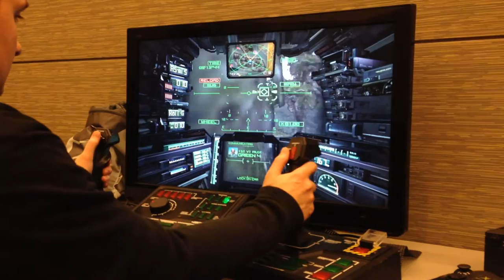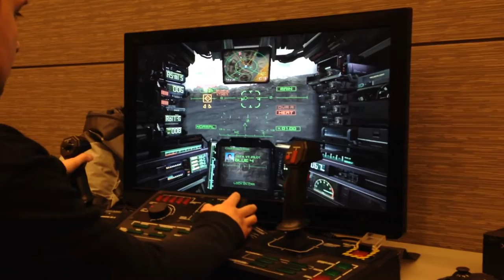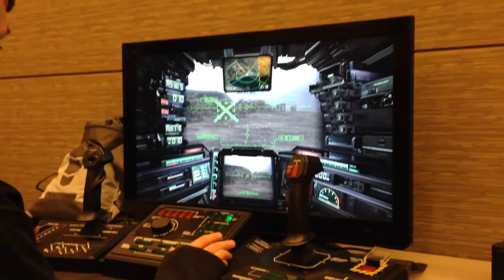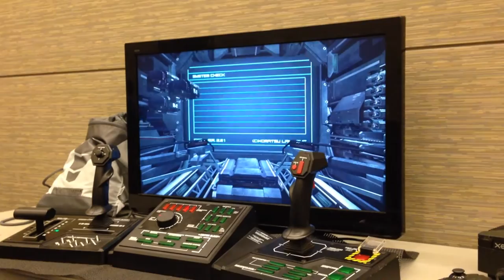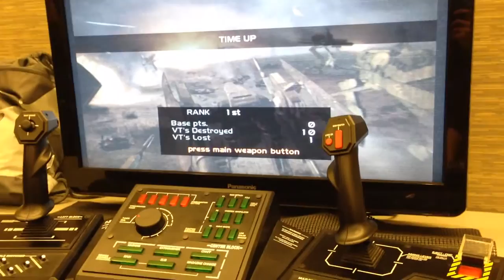Steel Battalion P.A.X. East 2015 Pre-Qualifying Round "Friday" (Part) 2 of 4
Prominence M3's

Steel Battalion: Line of Contact Tournament. It was held by penny arcade and they did a really nice job AGAIN!. They were helping people all day to learn the controls etc. I honor them for keeping it alive and allowing me the chance to participate.

The tournament was done a little differently this year, but it was alot of fun! It was stretched out into 5 games.

The first 2 matches whoever came in the top 5 moved on to match 3

Then whoever came in the top 6 of match 3 moved onto match 4.

Match 4 whoever came in top 3 moved onto the final match 5.

My brothers storage on his phone ran out halfway through match 3. I will try to upload that later.

I don't have match 1 recorded as I was not playing. If anyone has match 1 or 3 fully recorded please upload it :) Thanks! & Enjoy!